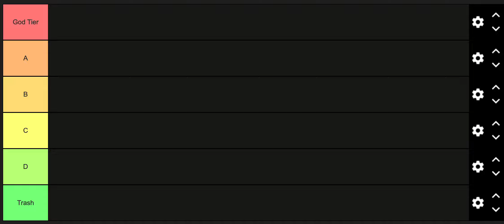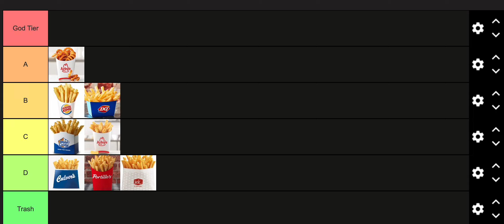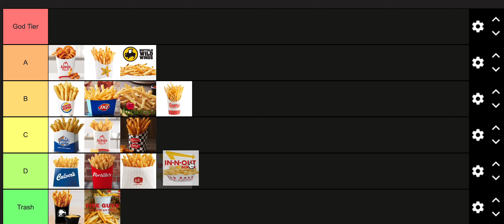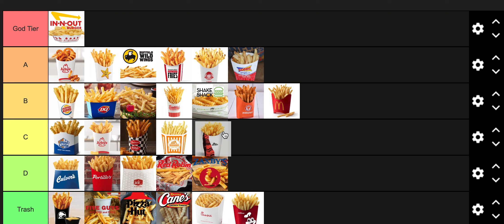BEST FAST FOOD FRIES TIER LIST